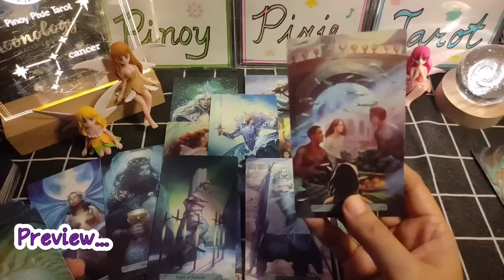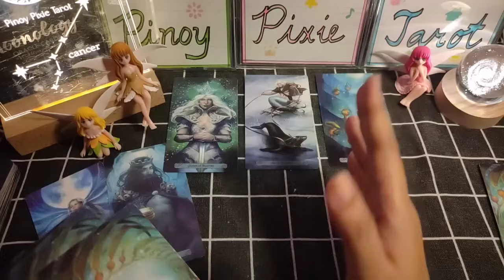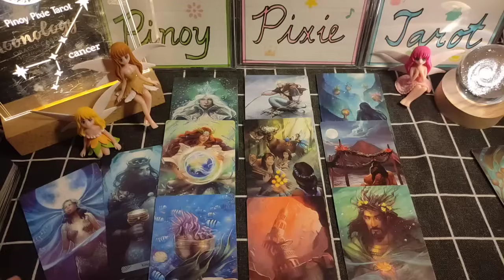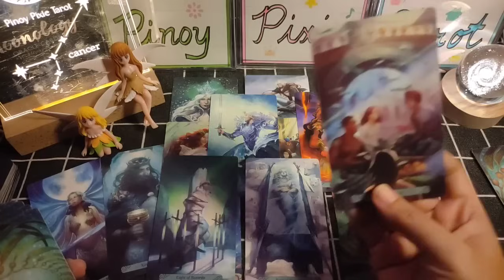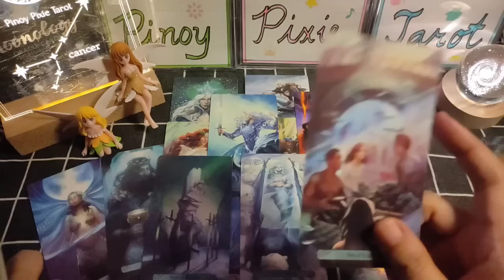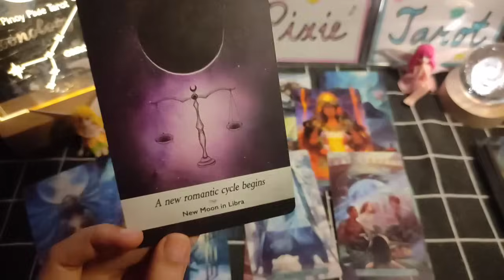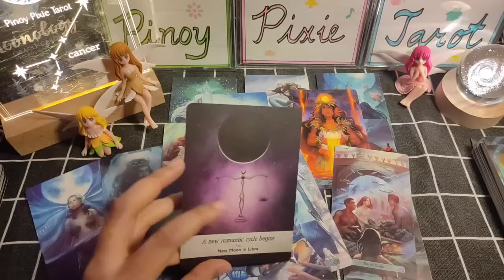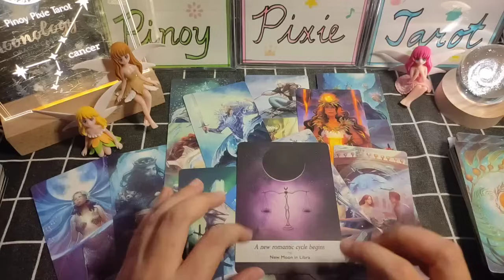Cancer - OHHH! MAY MGA PANAGINIP KA - Full Moon February 2024 - Tagalog Tarot Reading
In this video, aalamin natin ang strongest energies para sa mga Cancer para ngayong full moon season January to February 2024. Ang mga readings ay maaaring magresonate sa inyong sun, moon, rising and venus signs.

pinoy horoscope
tagalog horoscope
kapalaran 2024
horoscope 2024
cancer 2024